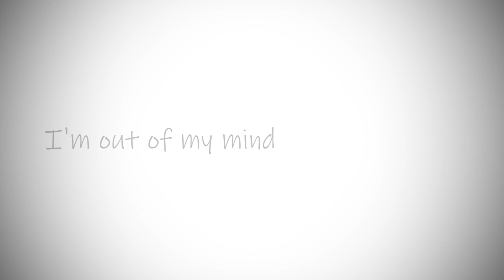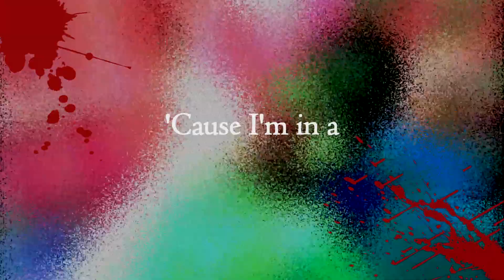【Teo Vampa VCCV English】 SLASH/ER 【UTAU 7TH ANNIVERSARY】 + UST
Years go by so fast and I still haven't worked on Teo Vampa's voicebank that much. Nonetheless, I really cherish him a lot and hope that one day or another I can get more stuff done with him and pay more attention to my vocal synth content in general and specifically to my voicebanks too!

About this voicebank, it's an English voicebank I'm working on, which is gonna be a multipitch including a Soft pitch and some extras like Falsetto. I have only recorded a Core pitch in E3 and though it has some accent I still like how responsive he is to tuning. I'm very sure that it's gonna work waaay better when it's gonna be multipitch!
I know it's tiring when there's little to no news on his voicebank and everything else, but I hope that you will still continue to support Teo Vampa!

As for the cover, the mixing and the video were such a blast to do and I took the opportunity to use some Italian UTAUs that have a released VCCV voicebank. Apart from Teo, flamingo-sama beautifully illustrated all of the characters in the video: check further in the description for more informations!

I hope you enjoy the cover and the video!!! ❤️
Original: Circus-P & Rice ft. MAYU
Illustrations: flamingo-sama
UTAU voicebanks used:
Teo Vampa by yours truly
Ningyo Ao by yours truly (recorded by my sister)
Sanfu Jurani by Rafu
Doctor Vertigo by NemyZilla
Re by flamingo-sama